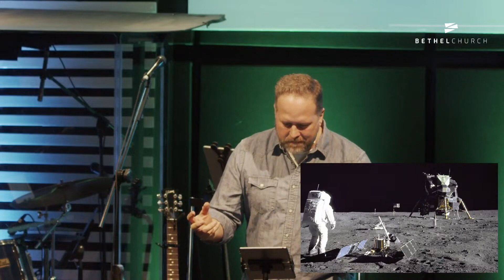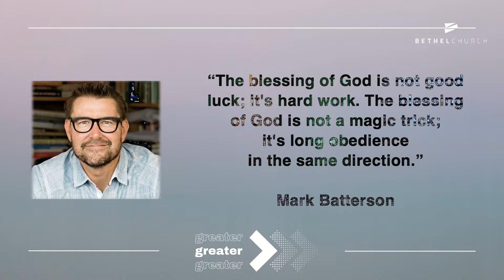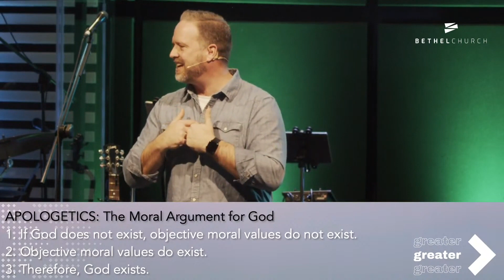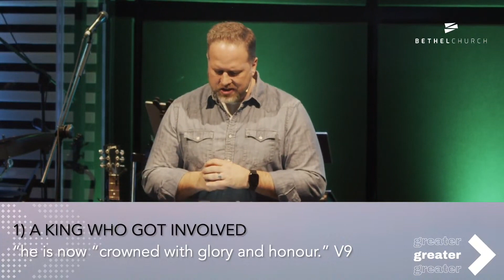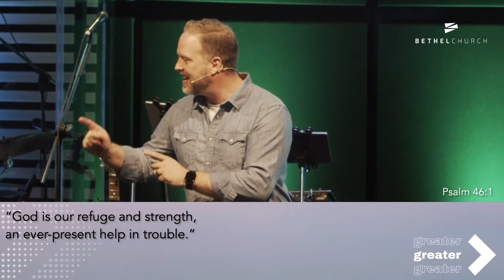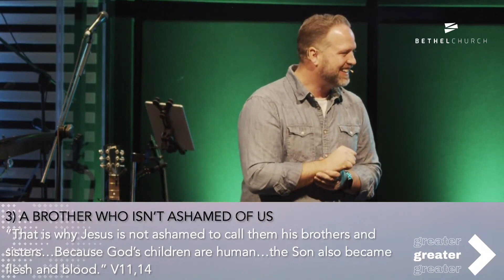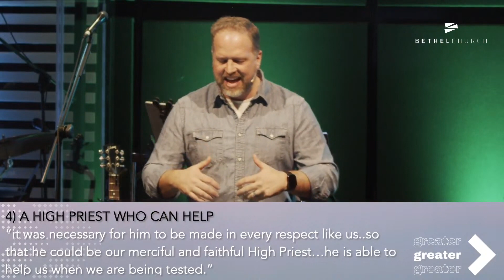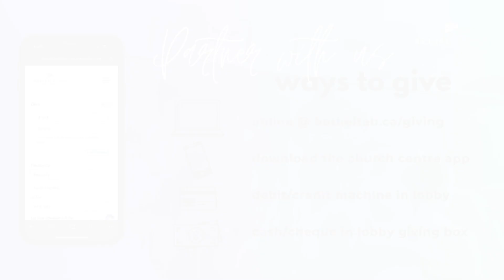GREATER: Watch Out for the Drift! I Hebrews 2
How do you get from where you are to where you want to be? It’s a question we ask ourselves every day in one form or another. But what do you do when where you want to be seems like such a big leap from where you are? Every big leap is a series of small steps we take with intention. But you know what doesn’t take intention? Drifting - all you gotta do is do nothing and watch that gap grow. We’re continuing our series in Hebrews with the warning, "watch out for the drift!"